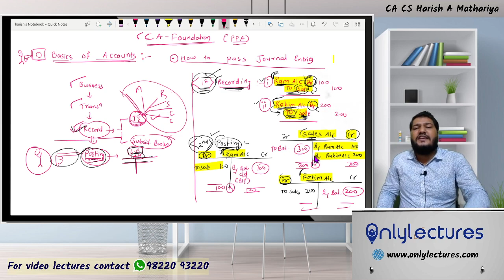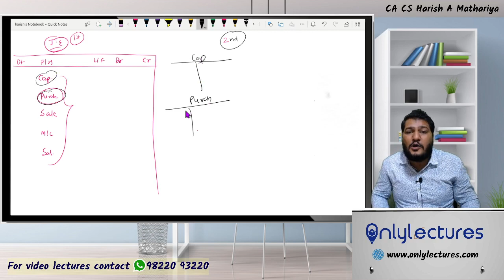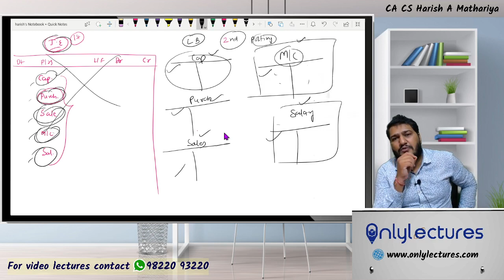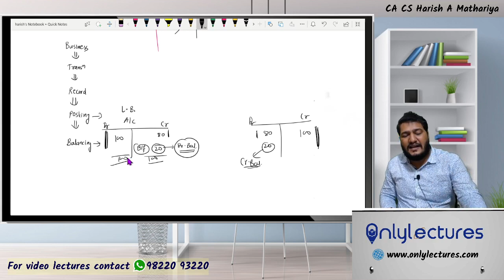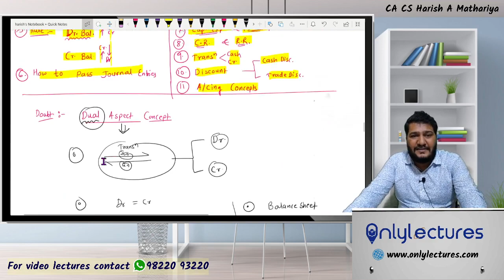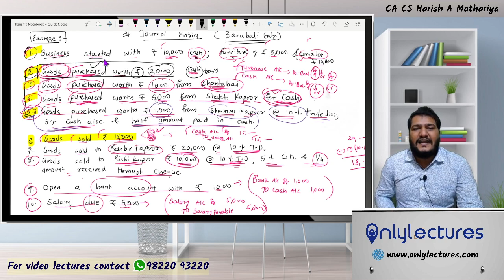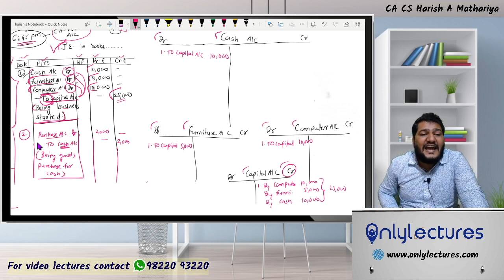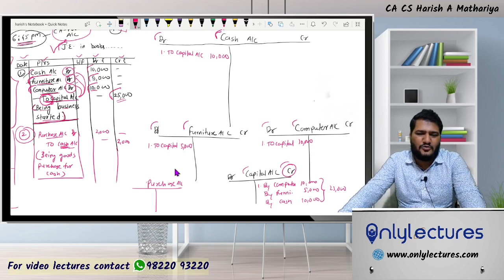Basics of Accounts | Lecture 08B | CA CS Harish A Mathariya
(M/W): 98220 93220  |   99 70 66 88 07

Mobile App (Download from Play store) for Android Users for FREE MCQs & Notes – “Only Lectures”

To purchase Video Lectures & test Series –
Whatsapp your details on:- 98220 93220 / 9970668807
Name:
Address:
City:
Pin-code:

By CA CS HARISH A. MATHARIYA, Founder & CEO, YES Academy for CS” & “Only Lectures”–